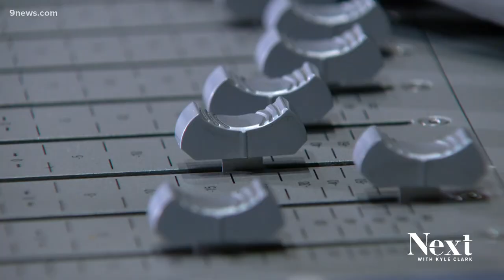Colorado singer wins big in John Lennon songwriting contest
CU student, Finn O'Sullivan, 19, wins song of the year in John Lennon songwriting contest.

9NEWS (KUSA) is located in Denver, Colorado.